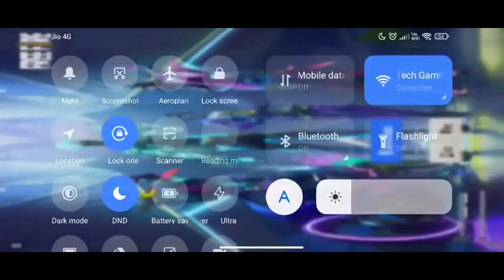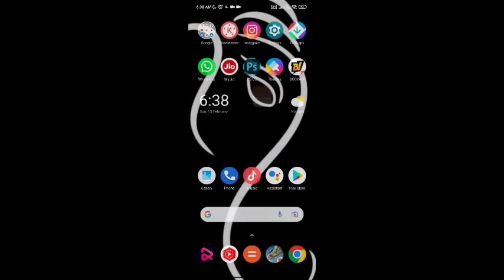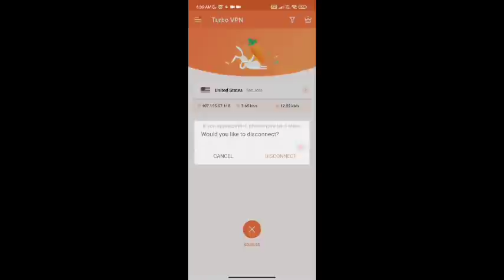Airtel Sim Free Fire Network Problem Solved In Telugu | Free fire Network Connection Error Problem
Guild Id :-
Rules :-
Name Change Is Mandatary
Level  :- 60 Above
Daily Game Adali
Invite Cheste Pakka Raavali

If U R Interested Send Request To Guild

Or Else

Send Request To This Id And Ask Him To Add In Guild
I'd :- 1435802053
Name :- VTG KINGU

Free Fire

Free fire telugu new event

Free fire today new event in Telugu

Today free Fire New Event in Telugu

How to complete New event in free fire in Telugu

How to claim free fire free rewards in Telugu

Free fire New redeem code Telugu

How to complete today free fire event in Telugu

Today free Fire event in Telugu

Today free fire redeem code in Telugu

free fire new event telugu 2021

free fire new event telugu today

free fire today redeem code telugu

free fire today redeem code telugu video

telugu free fire new event

telugu free fire new event today

free fire today event telugu

free fire today event telugu video

network connection error problem in telugu

 free fire network connection error problem in telugu

FF network connection error problem in telugu

 today free fire network connection error problem in telugu

free fire not open in Telugu

 free fire today network connection error in Telugu

network connection error free fire telugu

 network connection error free fire today telugu

free fire network connection error problem solution telugu